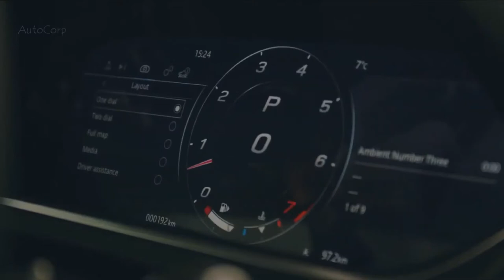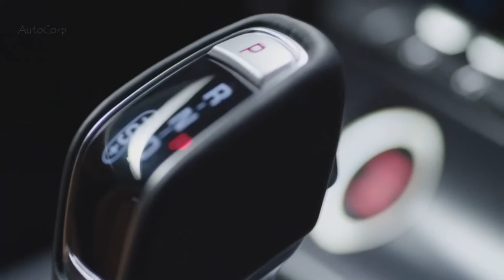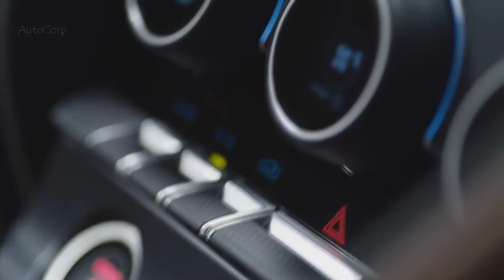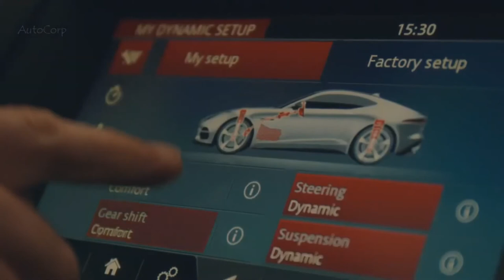2021 Jaguar F Type Sporty Model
The 2021 Jaguar F-Type coupe and convertible arrive bringing a fresh look for the brand's sporty model, but there's more than just a prettier face. Jag also uses this update as an opportunity to install a 12.3-inch digital instrument cluster and introduce a new V8 engine tune.

There's no problem seeing the changes from the outside. The designers sculpt a new, low-slung nose and reorient the headlights so that they now stretch horizontally across the front. The hood also has subtle styling changes to match the more curvaceous appearance from this refresh.

The revisions at the rear are far less noticeable. The taillights now have a more angular shape. The lower bumper and diffuser continue to vary depending on the powertrain choice.

Stepping inside reveals more of the big updates. The 2021 F-Type follows the current trend of adopting a digital instrument cluster to replace the traditional analog gauges. The infotainment system gains standard Apple CarPlay and Android Auto, and the tech is now capable of over-the-air software updates.

The 2.0-liter turbocharged four-cylinder and 3.0-liter supercharged V6 carry over for the 2021 model, but the 5.0-liter supercharged V8 has some tweaks. The 575-hp (429-kW) and 516-lb-ft (700-Nm) version from the range-topping SVR is now available on the F-Type R trim. It gets the model to 60 miles per hour (96 kilometers per hour) in 3.5 seconds and to an electrically limited top speed of 186 mph (299 kph). The model also gains a revised suspension with adaptive dampers, updated springs, tweaked anti-roll bars, and stiffer components for the rear knuckles and ball joints.

In Europe, there's a new tune of the V8 making 444 horsepower (331 kilowatts) and 428 pound-feet (580 Newton-meters) of torque. It's available with either rear- or all-wheel drive. This mill gets the Jag to 60 mph in 4.4 seconds.

Both V8 engine options get a Quiet Start function that keeps the active exhaust valves closed for a more subdued sound until the driver really gets on the throttle.

Jaguar isn't yet offering pricing details for the 2021 F-Type in the United States. However, the coupe now goes for £54,060 in the UK, versus £52,310 for the existing one. This suggests the current $61,600 base cost might go up in America when the 2021 version arrives.

What are your thoughts on the 2021 Jaguar F-Type !?